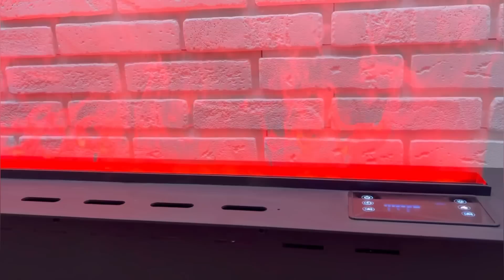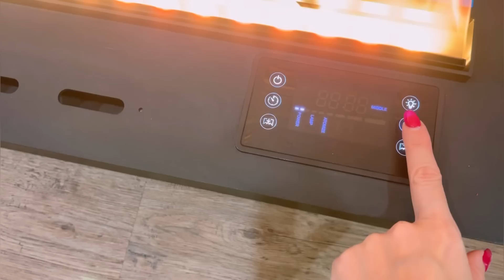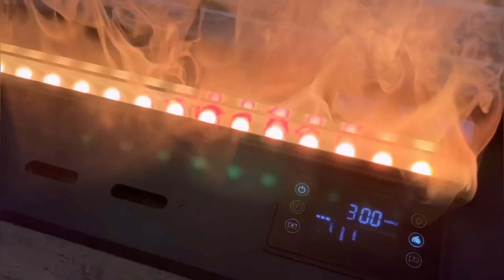Не хочу работать / Кухня сверкает / Порядок в холодильнике / Моё утро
НАВИГАЦИЯ:

0:00 - ухаживаю утром за кожей лица
1:20 - уборка на кухне
3:15 - выбрали камин
7:30 - обожаю фиалки
10:22 - наводим с Рыжиком порядок в холодильнике
15:25 - ужас в раковине